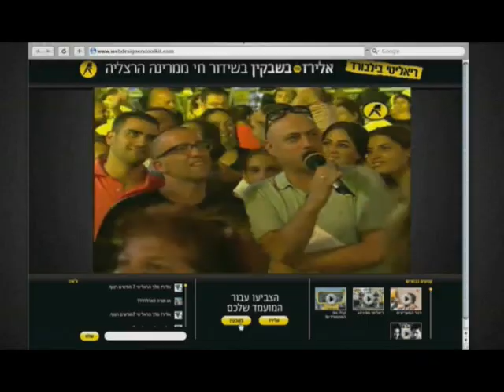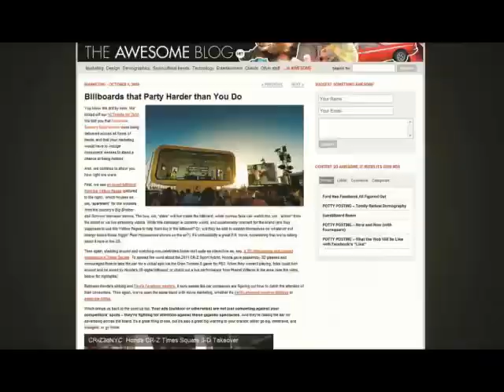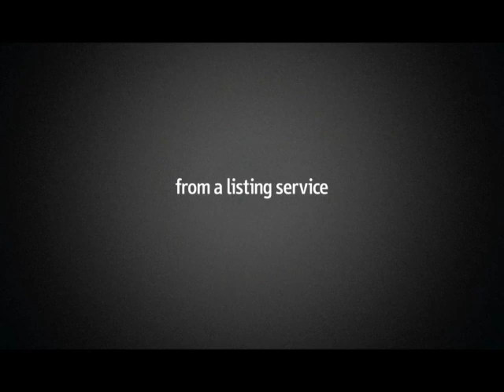Reality Billboard, Yellow Pages